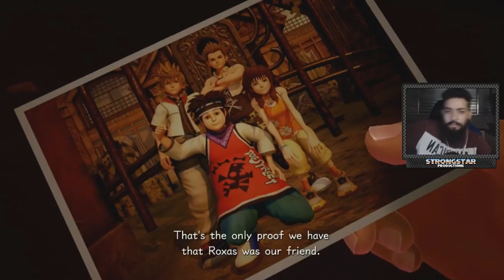KINGDOM HEARTS 3 (PS4) PARTE 21 l TENSÃO EM ALTO MAR!!!